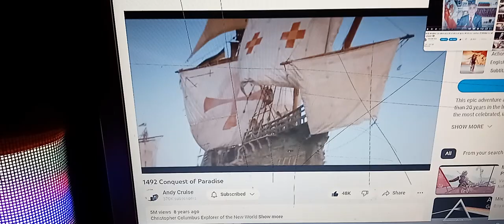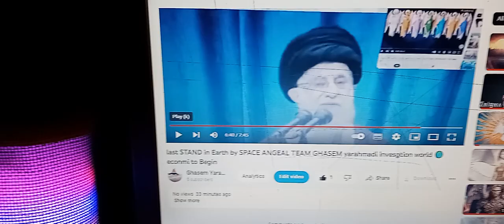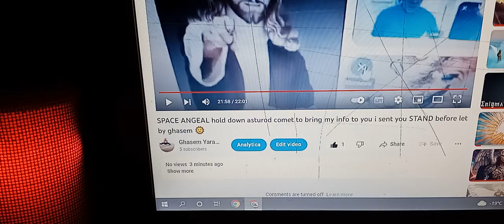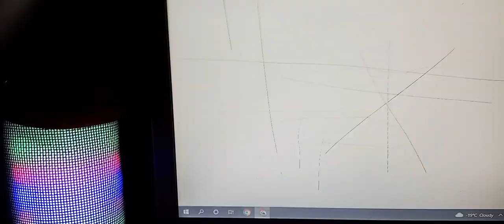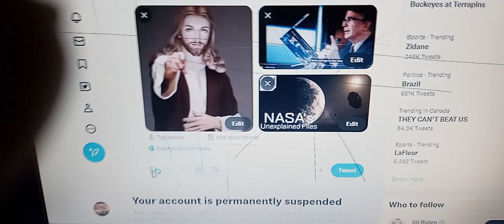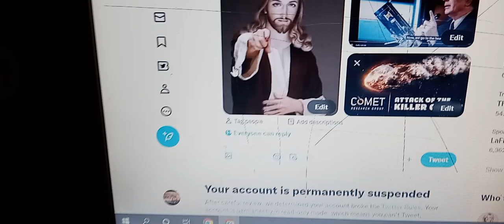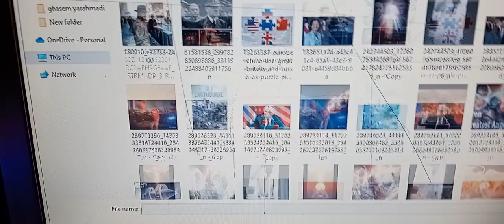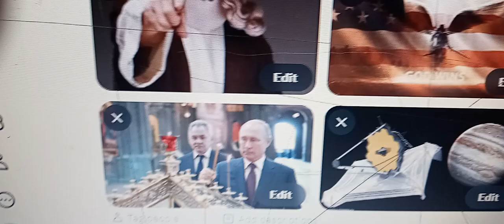SPACE ATTACk REALSE janary10 to country you are cost inttupt thes page mission GOD iwilll ATTACk you